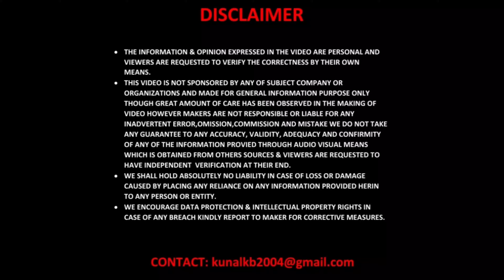2nd Generation Vitara brezza photos leaked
hello viewers, this car was spotted near Maruti Suzuki plant.